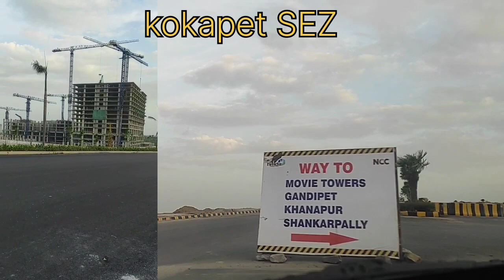NEOPOLIS KOKAPET SEZ